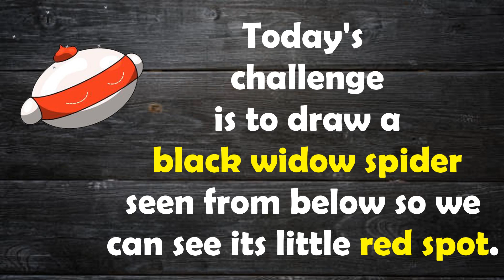Art Prompt #13 - A black widow in her spiderweb | Feartober Day 24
Hello everyone! Today we are going to draw a black widow spider but looking at it from below, as if its web were above us.

("Sunlit Depths")